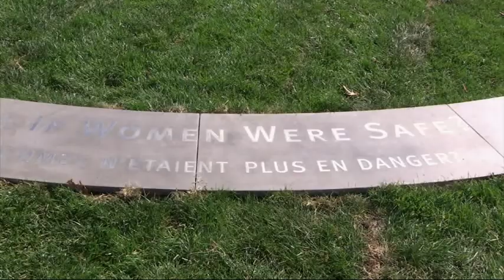Video: 55-foot tall statue of nude woman stirring controversy and conversation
Debate is not over the statue's artistic merit or its message of female empowerment but whether the 13,000-pound nude is appropriate in public